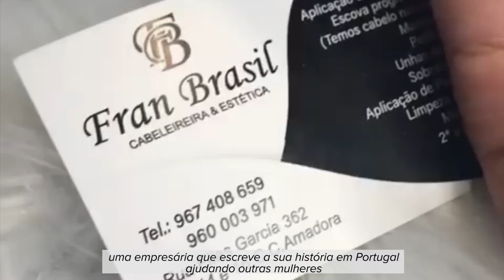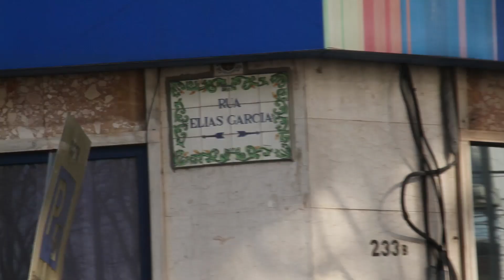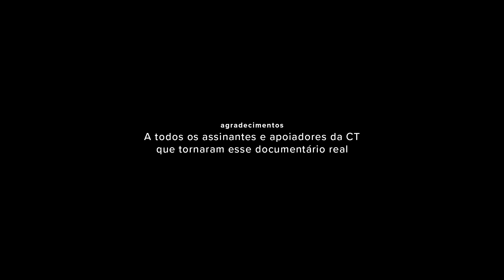PerifaMundo: Amadora - episódio 02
PerifaMundo é a série documental da Coluna de Terça que vai mostrar periferias pelo mundo. Começamos pela Amadora, periferia de Lisboa onde vivem muitos imigrantes e onde se vê favelas como no Brasil.

Chegamos com o segundo episódio para conhecer histórias de mulheres incríveis! Imigrantes que vieram pra Portugal em busca de sonhos e fazem uma vida de luta na Amadora.

Bora assistir?

Apoie esse projeto. Apoie a Coluna de Terça.